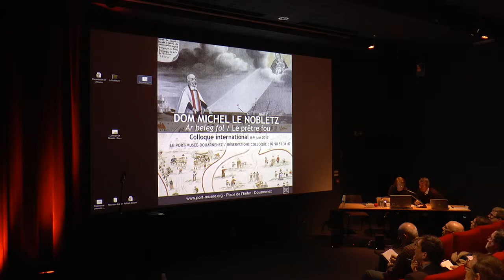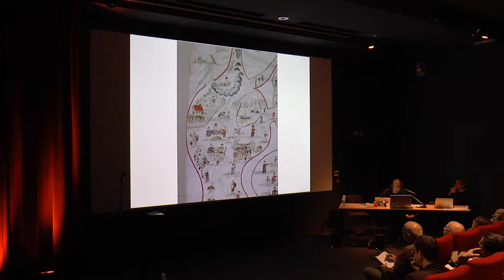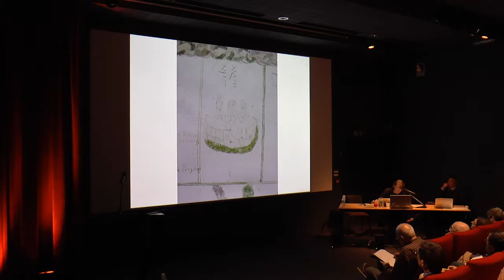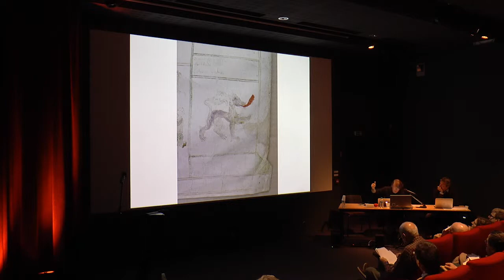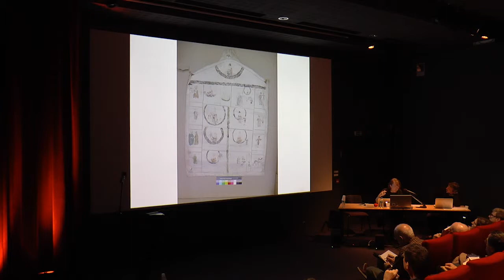Pierre-Antoine Fabre - Colloque Michel Le Nobletz - 8 juin 2017 - 17h15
Pierre-Antoine Fabre, directeur d’études à l’École des hautes études en sciences sociales, CéSor – Les sources visuelles des cartes peintes de Michel Le Nobletz : acquis et hypothèses